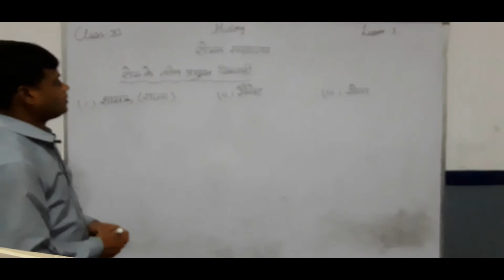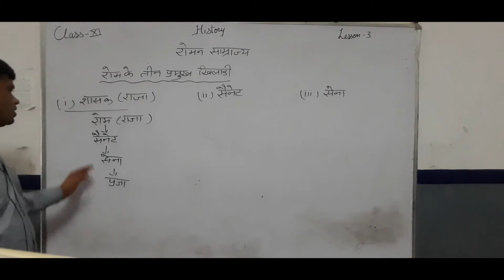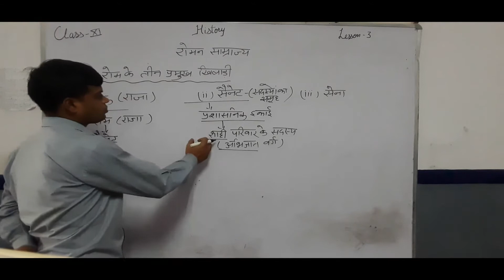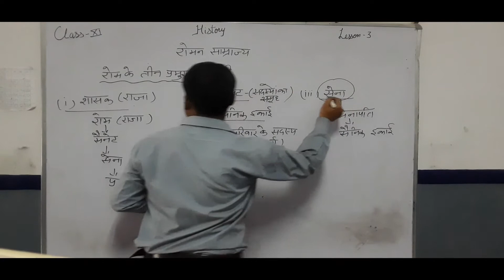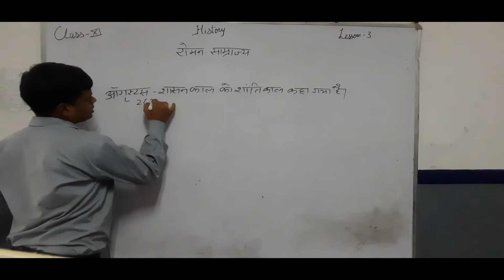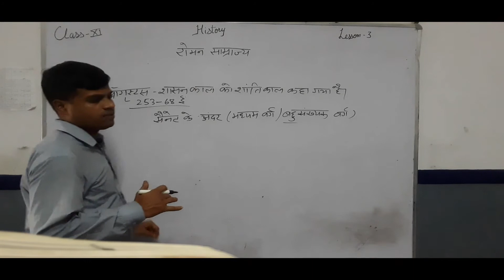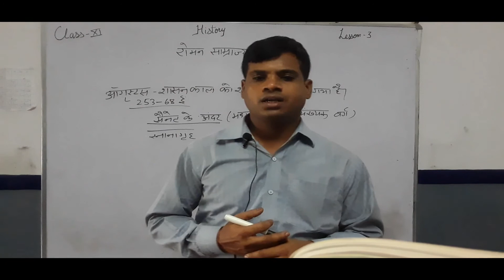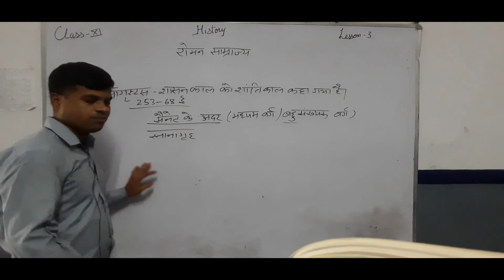CLASS 11 HISTORY CH 3 MAIN PLAYER OF ROME